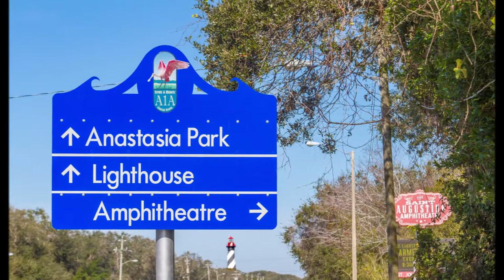Lighthouse Landing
A gorgeous vacation rental on sunny St. Augustine Beach Florida.